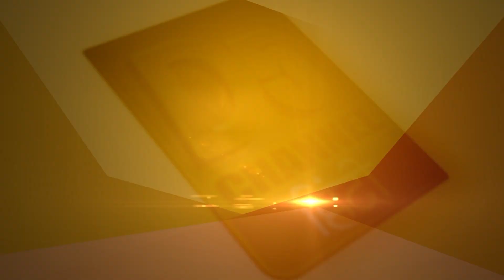क्या है सही तरीका प्राणायाम करने का और साथ में क्या खाना जरूरी